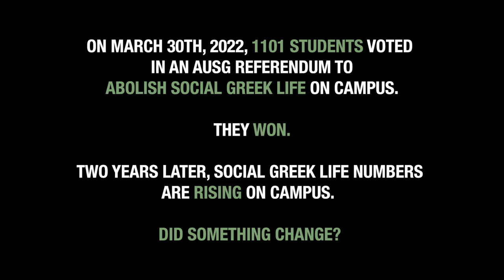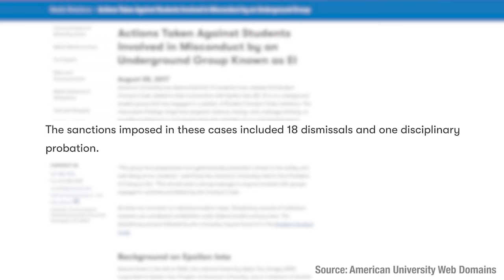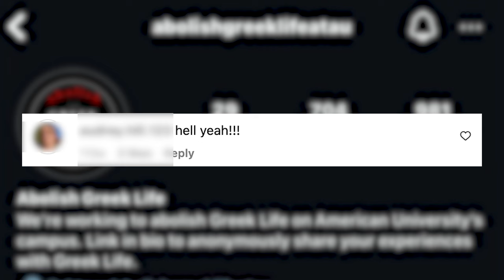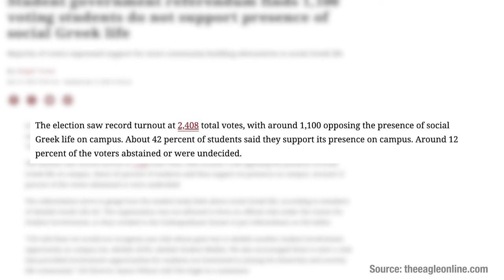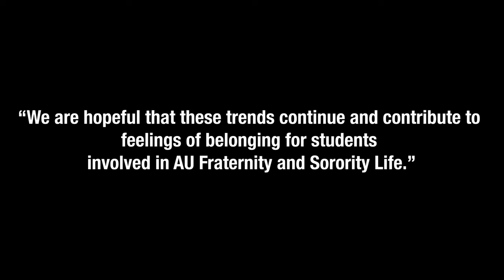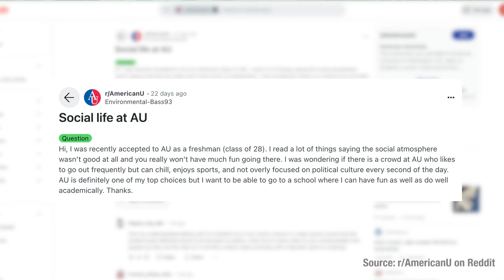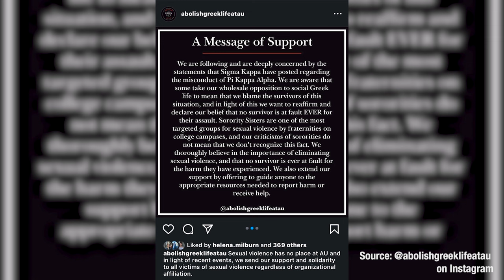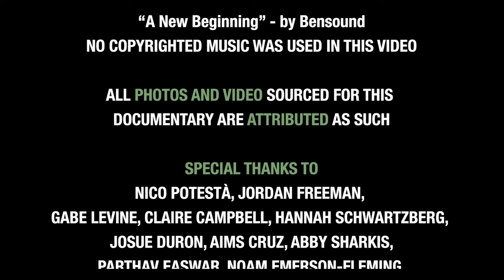Pledges and promises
AWOL's Multimedia Team investigates Greek Life's community experience and student concerns.

Multimedia Director: Maegan Seaman
Multimedia Producers: Ben Austin and Michelle Miramontes
Multimedia Members: Katherine Seri Chang, Beverly Freidenrich, Kathryn Gilroy, Claire Glover, Charles Hutchinson, Emerson Katz, Bennett Lane, Garren McCauley, Natalie Monga, Benjamin Noenickx and Nico Roldan

Be sure to checkout past documentaries, as well as the print version on our website, awolau.org.